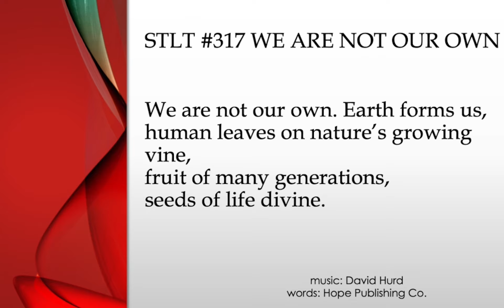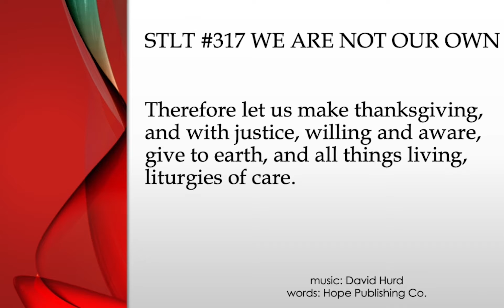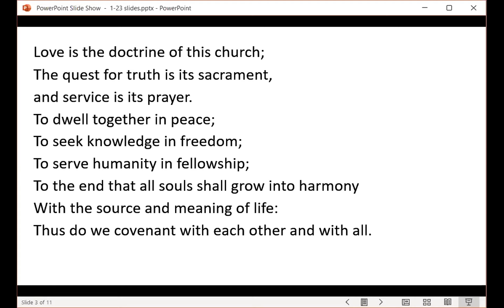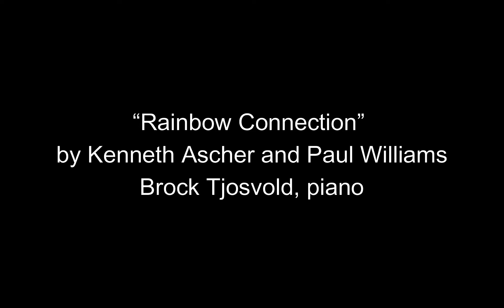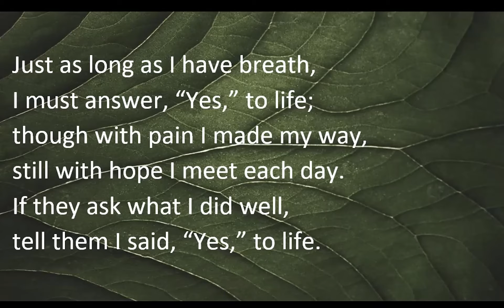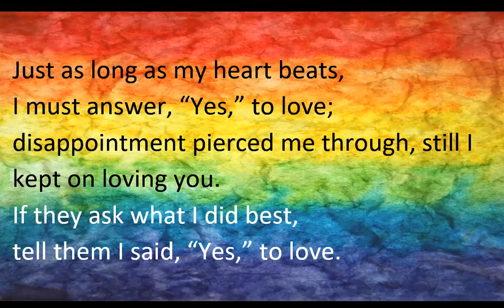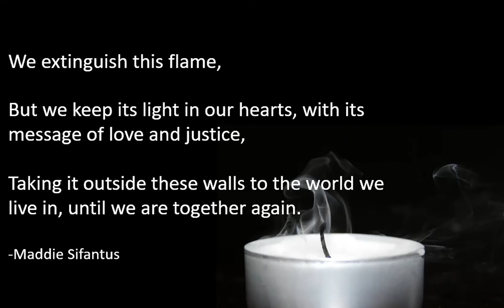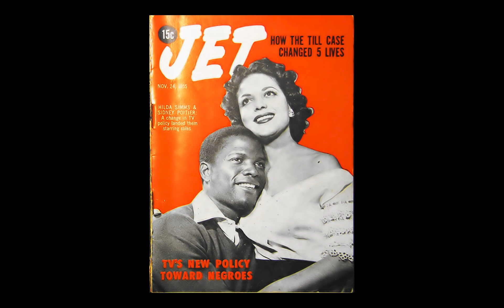1/23/22 - Guess Who's Coming to Dinner? with Verdis LeVar Robinson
How can we stand on the side of love and cultivate relationships that accept and empower authenticity and realness in our own lives and the lives of our loved ones? How do we become a beloved community that not only welcomes all but affirms the inherent worth and dignity of all?

Filmed on January 23rd, 2022.